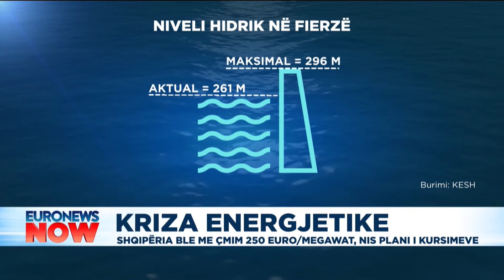Kriza energjitike, Shqipëria blen me çmim 250 euro për Megawat